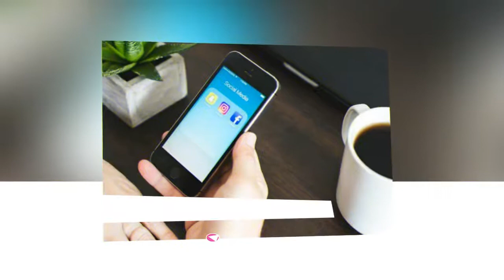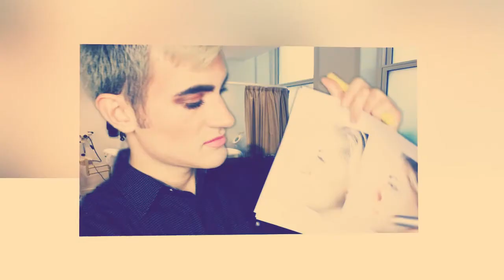Top Dark and Ugly Side of Models in The Fashion Industry | Presented By Epic Facts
Top Dark and ugly Side Of  Models In The Fashion Industries
A model is a person with a role either to promote, display or advertise commercial product but they have some Brutal Truth.
Today we're looking at one of the sexiest Fashion model brands in the world those are all hidden and Dark Secrets. Unusual Models in the Fashion Industry is not fair to all but most woman try to become a fashion model.